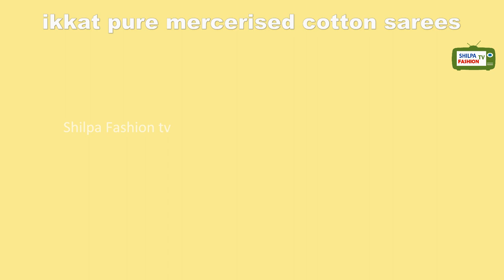Ikkat Cotton sarees | pochampallycotton cottonsarees order online - Shilpa Weaves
Pochampally cotton sarees with price